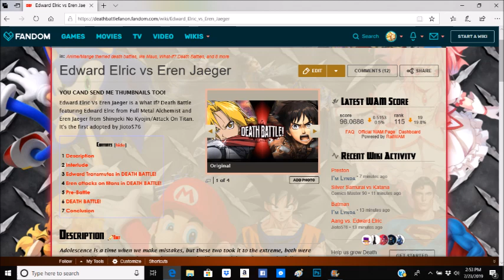Why Aang VS Edward Elric Is A Bad Match Up And Prediction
Thumbnail: Made By Me, ScrewAttack, Jioto576, and many others.